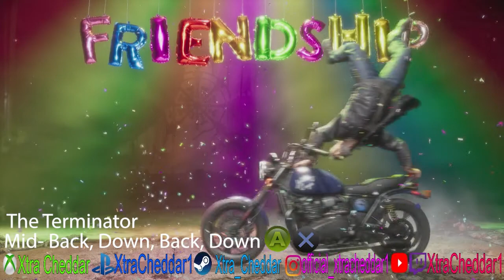MK11 Kombat Pack 1 All Friendships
Xbox: Xtra Cheddar
PSN/Twitch/Twitter: XtraCheddar1
Steam: Xtra_Cheddar